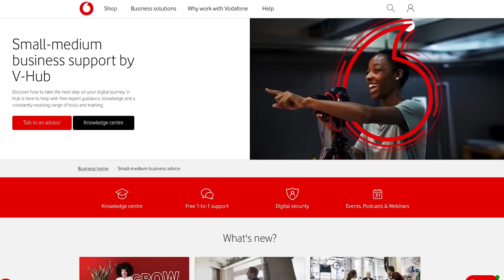How I Raised $700 Million: Charity: Water Founder: Scott Harrison | E153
This episode is part of our USA series, over the coming weeks you will get to see some incredible conversations with guests the likes of which we’ve never seen before. Bringing more value, more incredible stories, and more world-beating expertise.

Scott Harrison is the founder and CEO of Charity: Water, one of the most innovative non-profit organisations in the world. Bringing the Netflix model to the charity sector, Scott has built a positive community around trying to bring drinking water to the 700 million people who don't have access to it.

To help Scott in his mission, we are donating 100% of the advertising revenue from this episode to help people access clean water.

Topics:
00:00 Intro
01:21 Early Years
10:58 Attention seeking & becoming a nightclub promoter
15:22 Being deprived of fun led me into drugs and alcohol abuse
21:17 Finding my purpose
29:22 Leaving my life and vice behind
35:41 Humanitarian work in Africa and its impact on me
41:58 How did it feel helping people & starting your own charity?
48:01 Promoting clean water for the whole world
56:40 What struggles did the charity face?
01:05:15 Work-life balance
01:07:11 The importance of giving and service
01:13:14 Our last guest's question

Scott’s book:

Mentioned books:
The Pursuit of God - Tozer, A. W